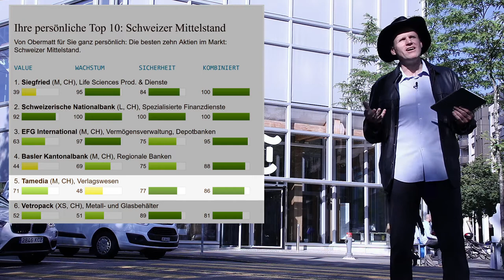Fake-News ≠ tamedia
Die Medien liegen im Sterben? Tödlich verletzt von Fake News? Ich sehe es nicht so, im Gegenteil. Das Kapital der Medien ist ihr Bemühen um Aufrichtigkeit. Das wird in Zukunft viel wert sein. Darum kaufe ich 33 Aktien der Tamedia. Und lösche Facebook.

Einfach investieren.

Gesprächsteilnehmer
HERMANN J. STERN
THOMAS MEYER

Video/Bearbeitung
NAIM RASHITI